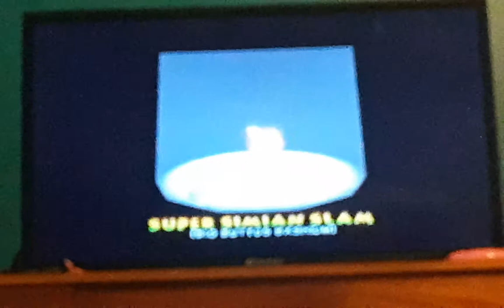Donkey Kong 64 100% walk through giant puffer fish boss